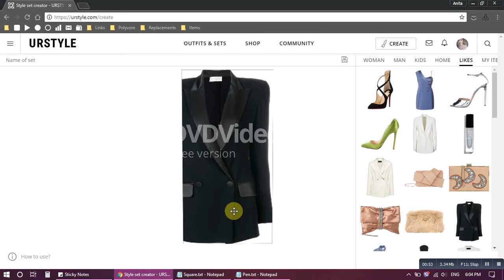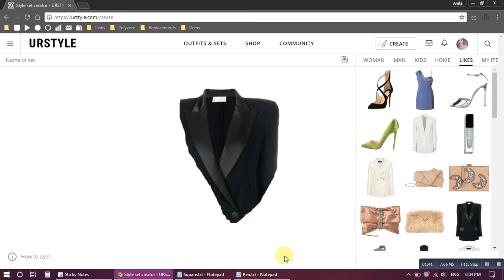URSTYLE.COM: How to crop items (TUTORIAL)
This video will show you how to crop items - fashion/social site, using SQUARE/LINE and PEN tool. Please note that pen tool doesn't allow dot-by-dot cropping (like on Polyvore) - with Urstyle's pen tool, the button must be held down the entire time while cropping, until you make a finite shape.